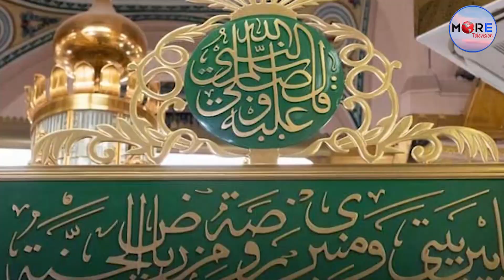নবীজির সা পবিত্র রওজা শরিফ জিয়ারতে নতুন নির্দেশনা, সৌদি সরকার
More Television Bulletin:
More Television Entertainment:
More Television Sports:
More Television ISLAMIC:

More Television:
More Television:
More TV Sports :